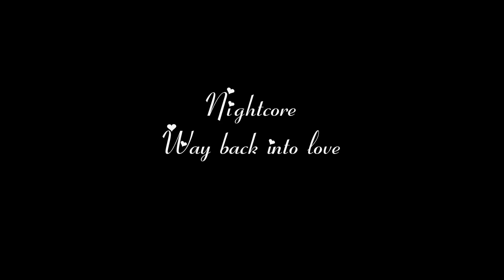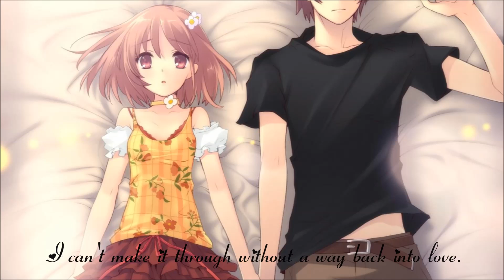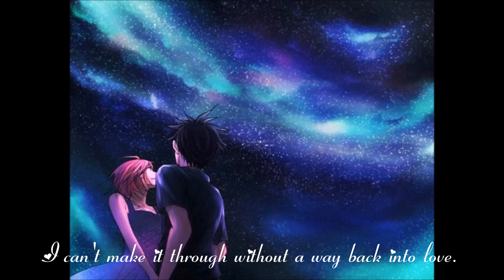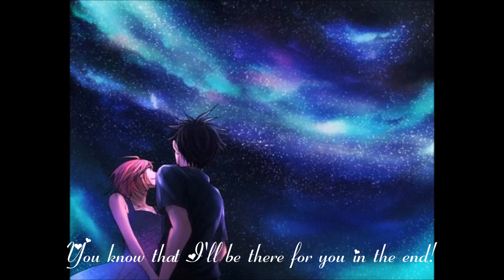Nightcore - Way back into love + Lyrics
►Original Arist: Hugh Grant & Drew Barrymore

►Hoffe ihr mögt es :3

► PLEASE READ:
Including the music and the picture. This video is purely fan-made, and will not be used for profit or illegal sharing. I just upload this to share this great music with the world. Thanks.